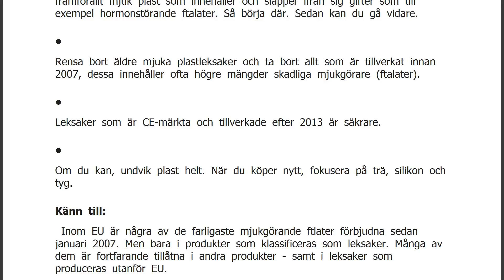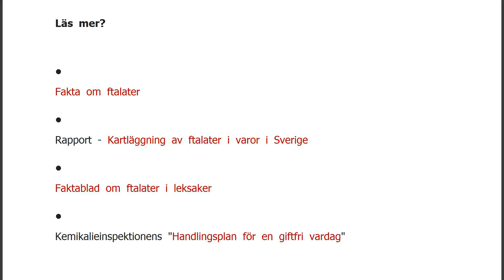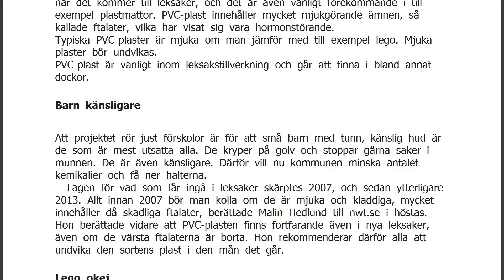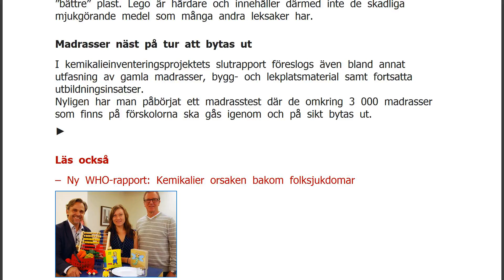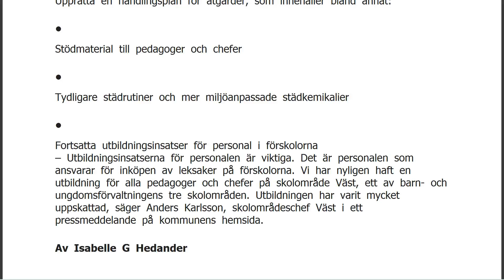Karlstad kemikalierensar sina förskolor – slänger plastleksaker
FaktaVisste du att… ...det inom EU används omkring 30 000 kemikalier i olika produkter? Bara fem procent av dem är noggrant undersökta. Visste du att… ...hormonstörande ämnen (som även finns i till exempel städmedel, parfymer, krämer, möbler med mera) tros ha många negativa hälsoeffekter och sannolika samband med tillstånd som astma, allergi, ADHD, autism, fetma, diabetes typ 2 och manlig infantilitet? Läs mer i artikeln: Konsekvenserna av hormonstörande ämnen Vill du också kemikalierensa? Börja med det här! • Börja med att kolla upp vilken typ av plast det rör sig om och från vilket år det är. Även om hårdplast också kan innehålla skadliga ämnen så är det framförallt mjuk plast som innehåller och släpper ifrån sig gifter som till exempel hormonstörande ftalater. Så börja där. Sedan kan du